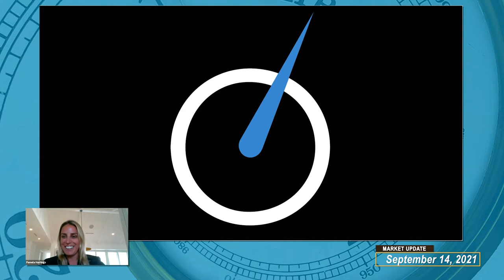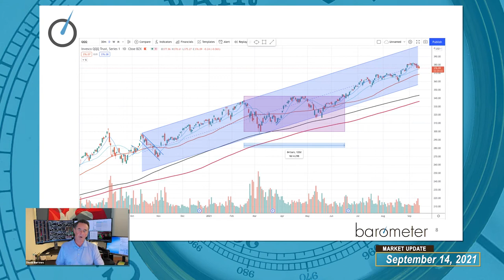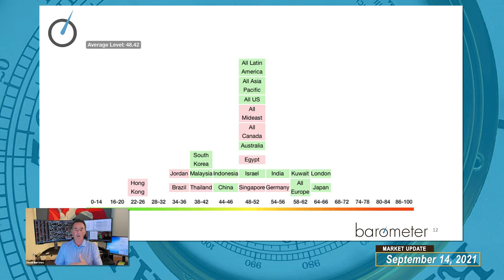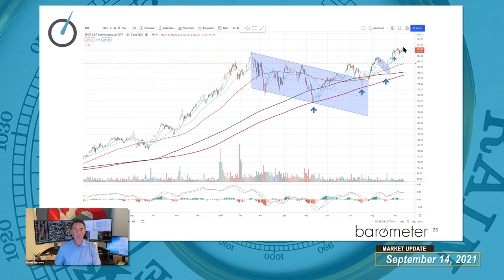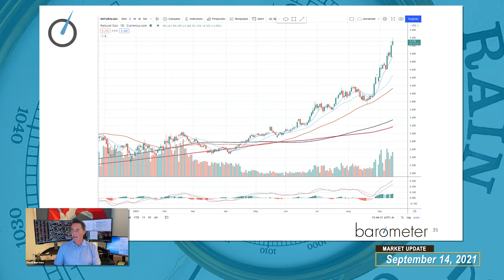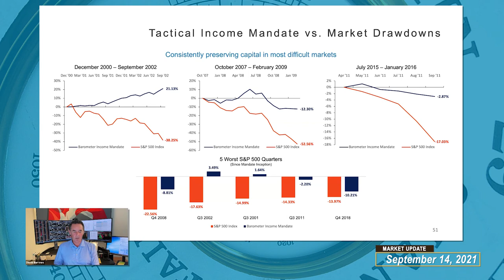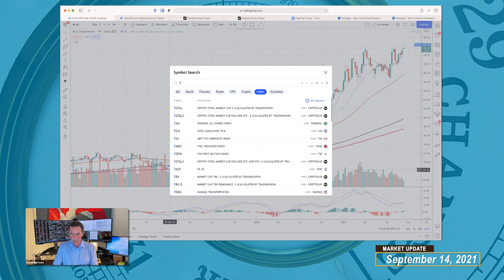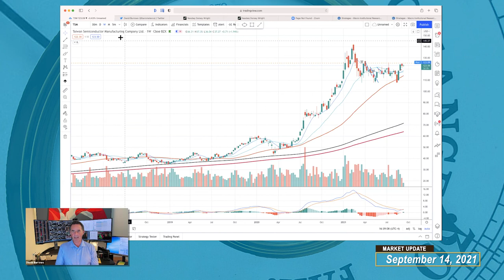Barometer Reading - September 14 2021